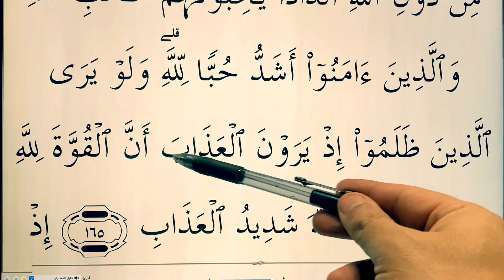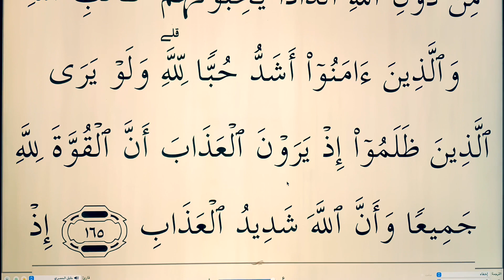Quran for Beginners Lesson 69 ( Surat al Baqarah verse 165 )